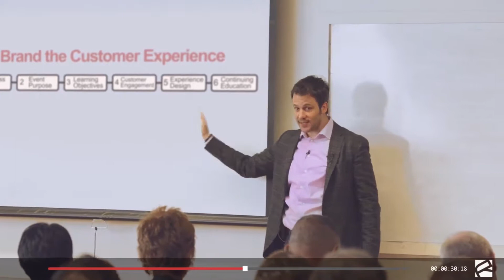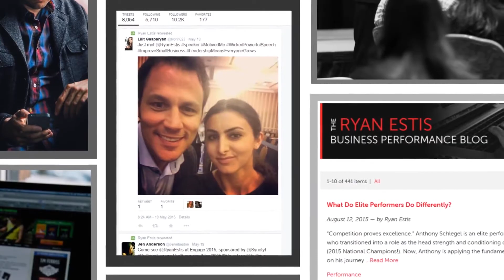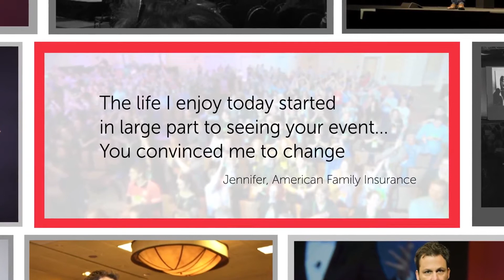Business Speaker Ryan Estis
Every audience can count on a powerful experience that blends storytelling from Ryan's experience as a Fortune 500 chief strategy officer with current research and a robust portfolio of client case studies. Ryan is committed to delivering specific, actionable ideas to impact today’s progressive leadership conference, corporate event or sales meeting.